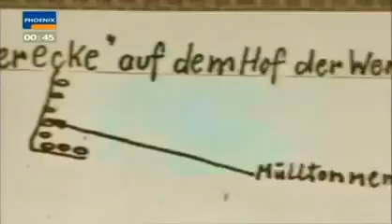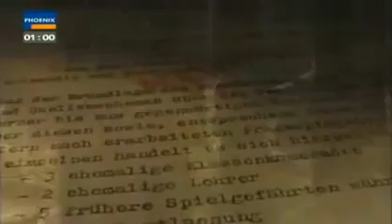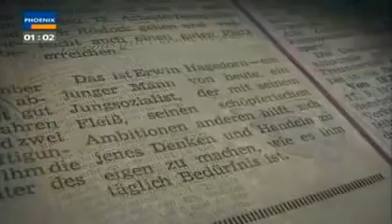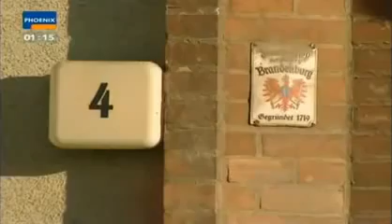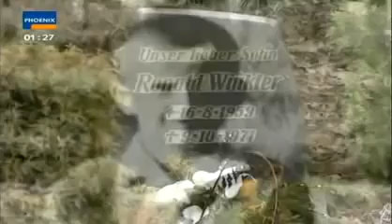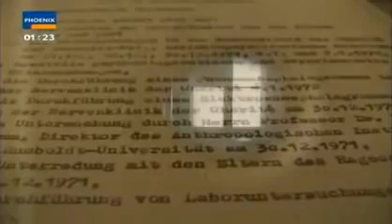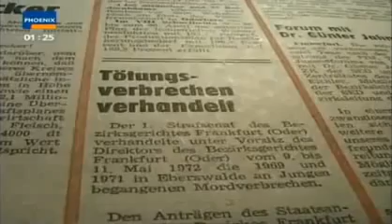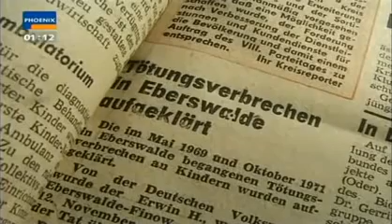Die großen Kriminalfälle S02 E02 Tod einer Bestie Der Fall Hagedorn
"Der Satansmord -- Tod eines Schülers ist eine Dokumentation der ARD in der Fernsehreihe Die großen Kriminalfälle von der Regisseurin Ulrike Baur mit einer Länge von 45 Minuten. Der Dokumentarf.

Es folgte eine langwierige Fahndung nach dem Täter. Erstmals in der deutschen Kriminalgeschichte ließ die Polizei durch den Berliner Gerichtspsychiater Hans Szewczyk ein psychologisches Täterpro.